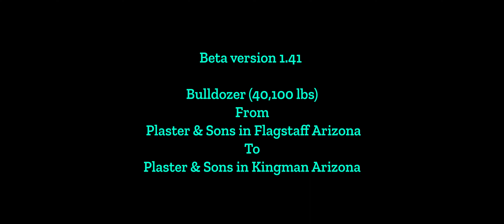American Truck Simulator video number 543